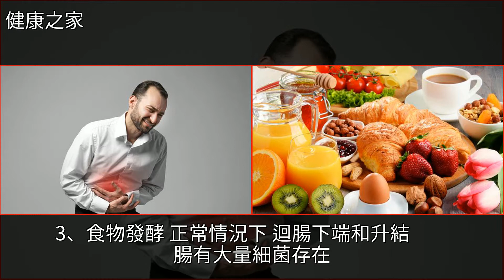打嗝、放屁還噁心？可能是胃脹氣，試試這3杯茶，健脾和胃又排氣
打嗝、放屁還噁心？可能是胃脹氣，試試這3杯茶，健脾和胃又排氣腸胃病,養生,生薑,蜂蜜,山楂打嗝、放屁還噁心？可能是胃脹氣，試試這3杯茶，健脾和胃又排氣腸胃病 養生 生薑 蜂蜜 山楂